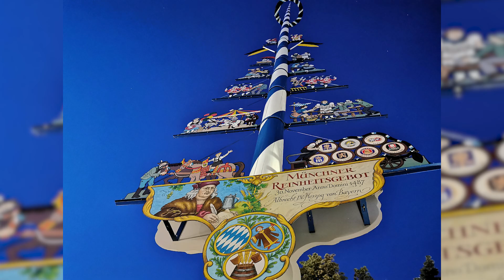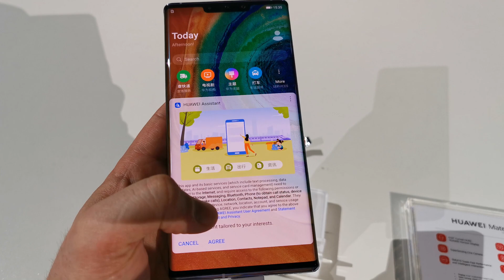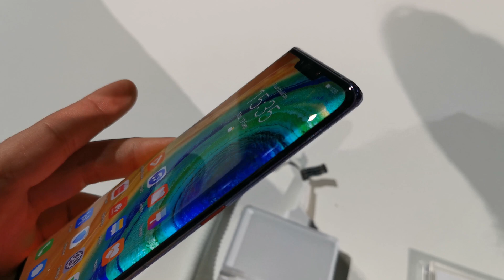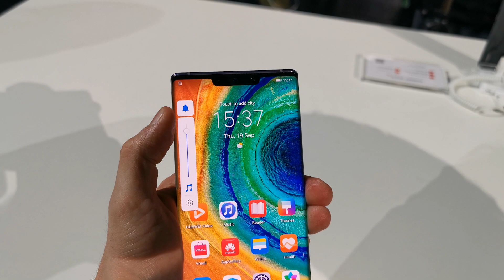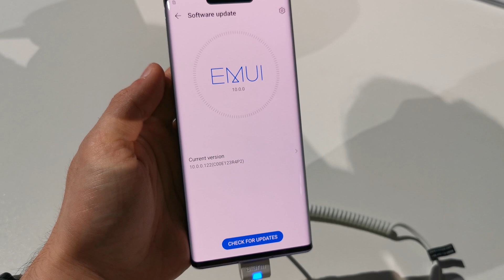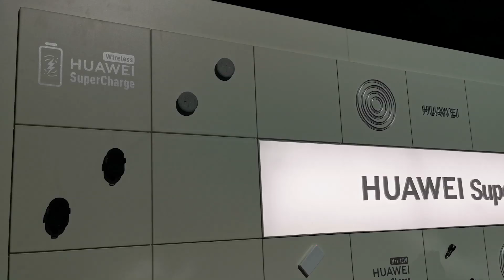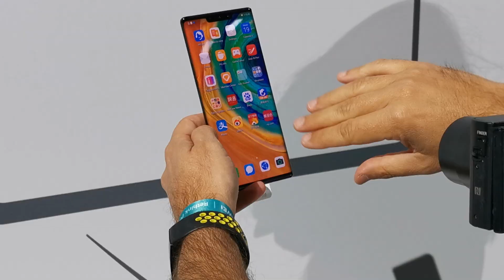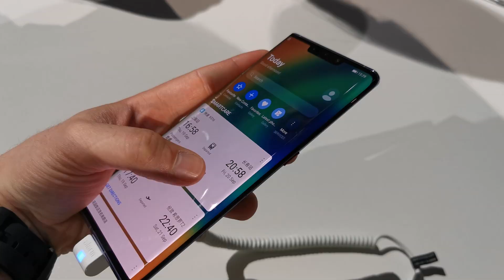Esta fue la Experiencia HUAWEI MATE30 Series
↓↓↓↓↓↓↓↓↓Más información↓↓↓↓↓↓↓↓↓↓↓

¿Quieres conocer de primera mano la experiencia de la presentación de la nueva serie Huawei Mate 30? En este vídeo te cuento todo.